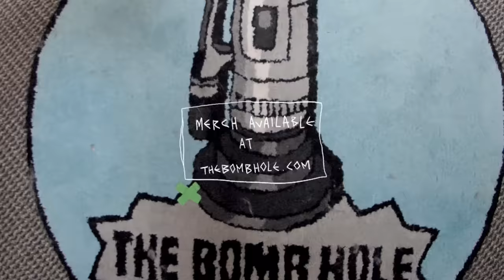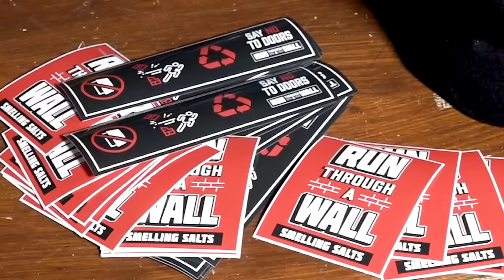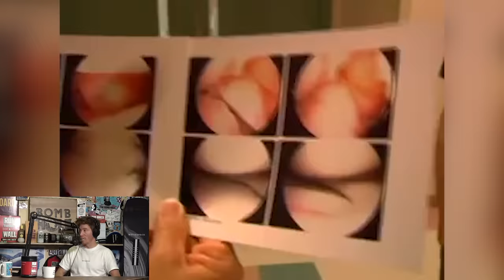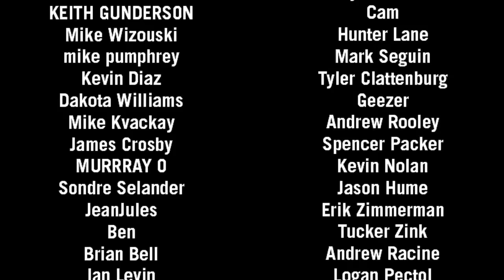Shaun White | The Bomb Hole Episode 177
Did he leave snowboarding or did snowboarding kick him out? Arguably the best to ever do it, Shaun White has accumulated dozens of medals including multiple Olympic golds and even two perfect 100 run scores in pipe. Wearing pants tighter than most and a stance wider than anyone else at the top of the pipe, he managed to make a truly timeless impact on the sport. For years he was miles ahead of the competition, going bigger and faster than the rest. Now he's focusing his energy on his new snowboard brand: Whitespace, and plans to be a part of the snowboard community for the foreseeable future. Find out where it all started, and possibly even where it all went wrong, on this week's monumental episode of The Bomb Hole!

Chapters:
0:00 Intro
1:06 The Skyhook
2:15 Filling The Void
13:49 From Skate to Snow
23:42 Wide Stance & Winging It
30:28 Ads: Sun Bum & New Bombhole Products
32:58 Young Shaun
39:50 Alienation & Disconnection
1:07:49 Ads: Bubs Naturals & Dragon Alliance
1:10:26 Trick Nerd Stuff
1:22:28 NTVP Presented by Ikon
1:25:52 White Album
1:33:05 Ads: Hippeas & LMNT
1:34:43 Good vs Great
1:45:20 Ad: Pub Beer
1:45:51 Hot Takes Presented by Oakley
1:58:37 Outro